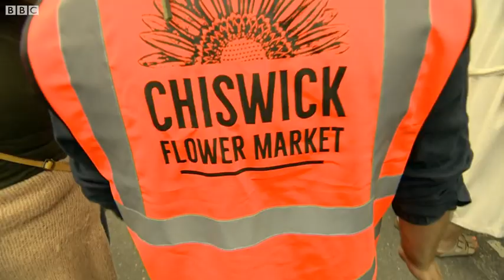Huge Crowds Attend First Chiswick Flower Market